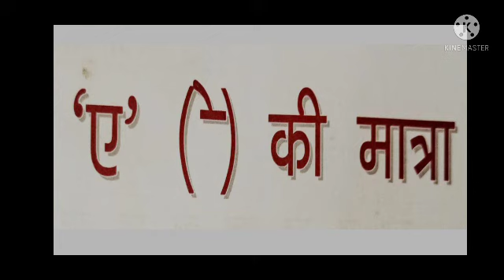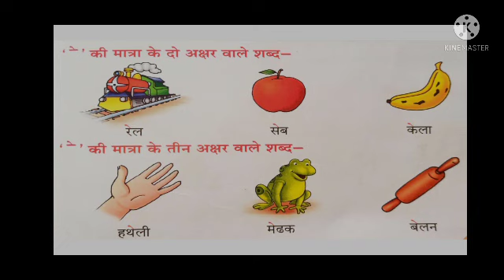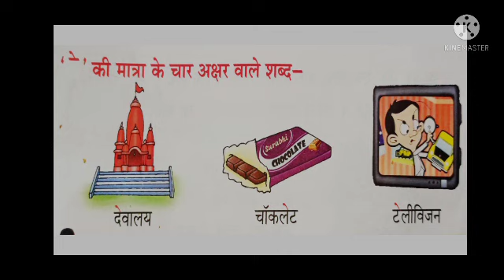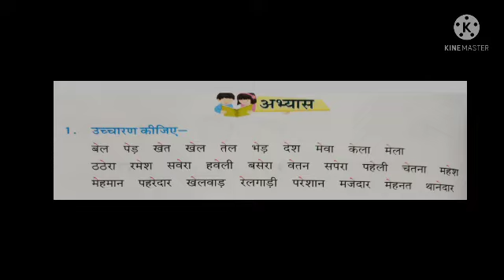Class 1, Hindi 2, Chapter 8, Part 1 by Dolly Verma